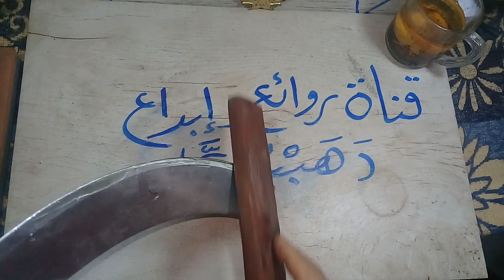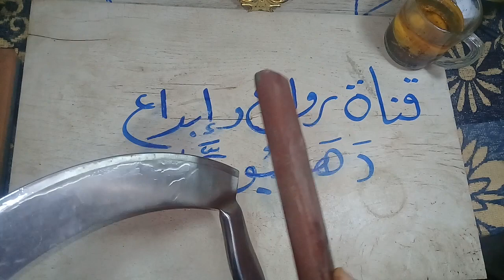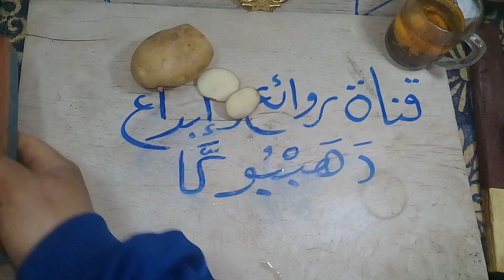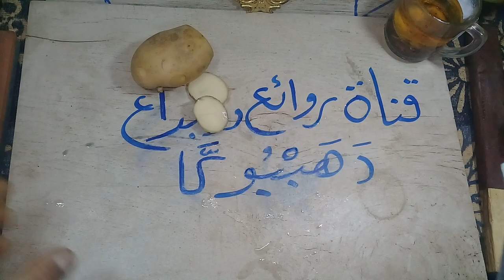سن وبرد مخرطة الملوخيه /ارخص وابسط واحسن طريقتين / وجعلها حاده مثل الموس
#لاتنسوا اللايك والاشتراك والتعليق ليصلكم الجديد#مثل الموس
ارخص وابسط واحسن طريقه / لسن وبرد المخرطه/ وجعلها حاده

موضوعات ذات صله::
#لاتنسوا اللايك والاشتراك والتعليق ليصلكم الجديد##
استعمال سنفرة ناعمه جدا  جدا جداوالماء حتى لا يحترق سنون مكنة الحلاقة
 طريقة سن وبرد اسنان مكنة اومكن الحلاقة مثل الموس بنفسك
اسهل وابسط وارخص طريقه لسن مكنة الحلاقه
اسرار و سن مكنة الحلاقة وصيانتها وتزيتها  وخفض صوتها
شرح طريقة برد وسن اسنان مكينة الحلاقة بطريقة سهله
طريقة سن ماكينة قص الشعر
How to sharpen Barber blades
سن وبرد  وتسريع وشرح مكنة حلاقه moser/سنها وسرعها بنفسك
طريقة سن وبرد اسنان مكنة أو مكن الحلاقة مثل الموس بنفسك
أسرار وسن مكنة الحلاقة وصيانتها وتزيتها وخفض صوتها
شرح طريقة برد وسن أسنان مكينة الحلاقة بطريقة سهله
طريقة سن وبرد اسنان ماكينة الحلاقة وجعلها حادة مثل الموس بنفسك/مثل المحترفين/وتجنب أخطاء السن
طريقة سن وبرد أسنان ماكينة الحلاقة وجعلها حادة مثل الموس بنفسك/How to sharpen Barber blades
بنفسك سن ماكينة قص الشعر
ماكينه حلاقه موزر الالمانى والفرق بينها وبين التقليد MOSER 1400 FAKE Vs ORIGINAL
الماكينة الشهيرة موسير الألمانية moser primat Shaver 1230 review.
تصليح ماكينة حلاقة الشعر موزر
اختراع رهيب وجديد/سن وبرد المقص بمكون موجود فى بيتك
سن المقص بطريقه صحيحه How to sharpen scissors
كيفية سن المقص بطريقه صحيحه وبأقل تكاليف بالمنزل
حسن واسهل طريقة سن المقصات في المنزل
افضل واسهل طرق سن السكاكين والمقصات بدون اصابات
سن المقص بماده رهيبه موجوده في كل مكان
إكتشاف رهييييييب .. سن المقص الكبيييير بماده موجوده في كل مكان
اسهل طريقة لتصليح مقص الخياطة المكسور فى المنزل
سن مخرطة الملوخيه، وسن المقصوالسكاكين ، سن المقص والسكاكين ب7 طرق مختلفه، منها المعروف
تخريط الملوخيه بدون مخرطه بدون خلاط بدون الكبه بدون سكينه/فكره جديده
تخريط الملوخيه من غير تعب /طريقه جديده لعمل احلى ملوخيه خضرا فدقيقه اذا ... طريقه عبقريه
 الملوخيه المجمده وازي متسودش معاكي

طريقة سن وبرد القطر وجعله حادا مثل الموس بنفسك
سن مخرطة الملوخيه، وسن المقصوالسكاكين ، سن المقص والسكاكين ب7 طرق مختلفه، منها المعروف والغريب، افكار رهيبه لسن المخرطه والمقص والسكاكين،طريقه لسن السكاكين فى البيت بطريقه سهله جدا ومن غير مسن، طريقة سن السكاكين بالطريقه الصحيحه للحصول على شفره حاده، سن السكين خطوه خطوه للمبتدئين،فكره رهيبه وجديده لسن السكاكين والمقصات فى البيت
افضل طريقة لسن القطر والشفرات
سن القطر ليقطع/ونوفر فلوسنا
سن القطر لييبق حادا  طول العمر
وتحيه (للمهندس فارس عبد السميع)
(تحيات قنات روائع وابداع دهببوكا)